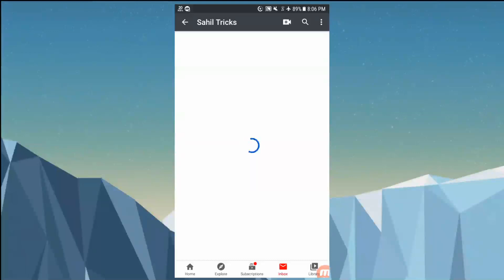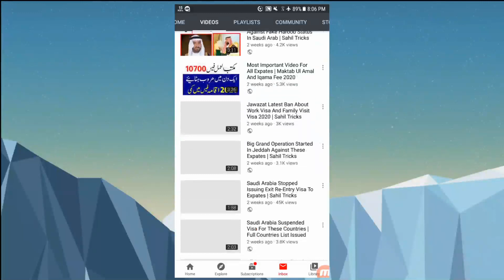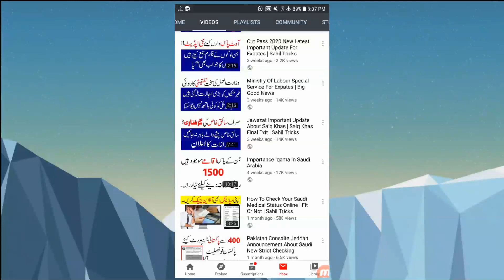72 More Hours Added To Deadline For Expates | Big Good News | Sahil Tricks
72 More Hours Added To Deadline For Expates | Big Good News | Sahil Tricks